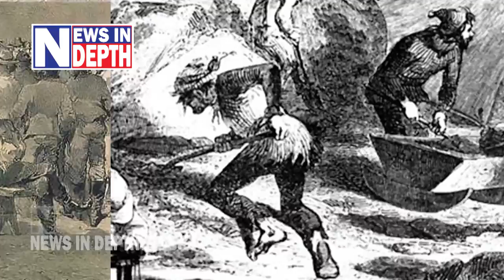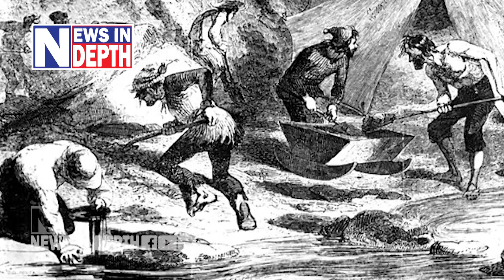സ്വര്‍ണവും മനുഷ്യനും തമ്മിലെ ബന്ധത്തിന്റെ വിവരങ്ങള്‍ l History of Gold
ബിസി 6000 മുതല്‍ തുടങ്ങുന്നു മനുഷ്യനും സ്വര്‍ണവും തമ്മിലുള്ള ബന്ധം. കൂടുതല്‍ സ്വര്‍ണം കൈവശമുള്ള രാജ്യങ്ങള്‍ പലതവണ ആക്രമിക്കപ്പെട്ടിട്ടുണ്ട്. അലക്‌സാണ്ടറും, കൊളംബസുമെല്ലാം സ്വര്‍ണത്തിന് വേണ്ടി യുദ്ധം ചെയ്തവരാണ്‌